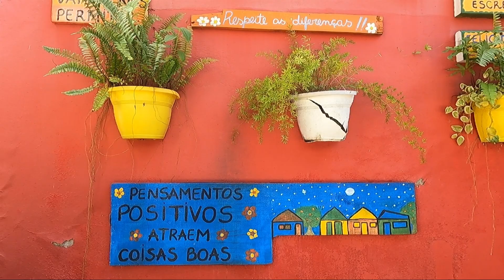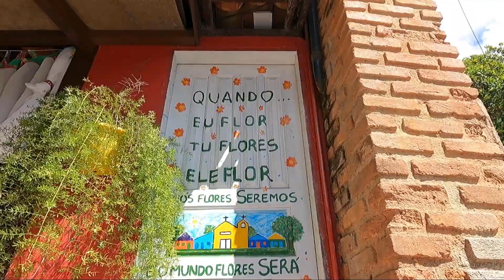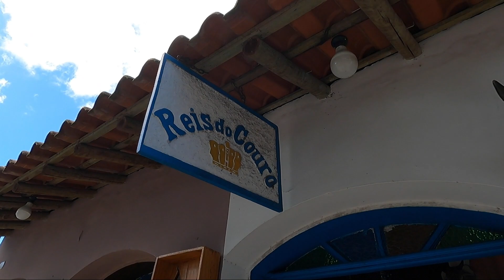PERDEMOS O CONTROLE EM ARRAIAL D'AJUDA | Agora a gente só quer comer chocolate Baiano T.02 Ep.45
Chegamos em Arraial d'ajuda e de cara encontramos um lugar lindo, com praias paradisíacas e com uma estrutura turística maravilhosa. Mas o que ganhou o nosso coração mesmo foi o chocolate, esse aí foi a porta de entrada kkkkkkk depois disso estamos na Bahia em busca do cacau.

Link do Ebook: COMO GANHAMOS DINHEIRO VIAJANDO O MUNDO produzido pelo GetOutside

VEM VER O MUNDO POR UMA JANELA
Estamos produzindo conteúdos exclusivos aqui para vocês de forma gratuita e para todos, pois acreditamos que o nossos estilo de vida deve ser compartilhado e disseminado. Então você pode ajudar a gente curtindo e compartilhando nossos conteúdos, assim o Youtube entende que você gostou e  espalha nossos vídeos pela plataforma.